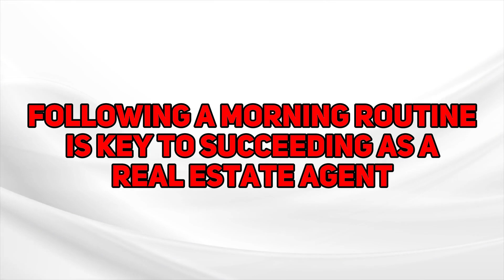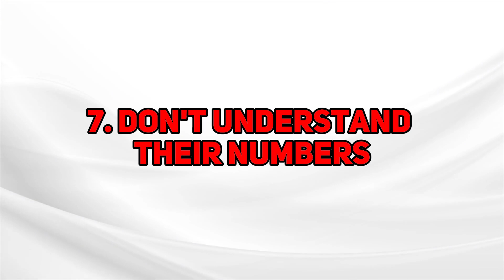8 Reasons Why Real Estate Agents Fail and How to Succeed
As a Real Estate Agent for 19 years, I've seen Agents both succeed and fail in this industry. Let's talk about why Real Estate Agents fail and how to succeed.

Agents can fail for a number of reasons, from waiting for repeat business to lacking plans, accountability, and structure in their business. I'm giving you my top 8 reasons for failure, and tips for how to succeed in those areas.

00:00 – Introduction
00:30 – Reason #1: Relying on Repeat and Referral Business
01:48 – Reason #2: Lack of Consistency in Business Generation
03:10 – Reason #3: Not Qualifying Leads
05:06 – Reason #4: Working with Unqualified Appointments
06:03 – Reason #5: Taking Overpriced Listings
07:59 – Reason #6: Spending Time on the Wrong Activities
09:51 – Reason #7: Not Understanding Their Numbers
12:15 – Reason #8: No Plan, Accountability, or Structure
16:30 – Recap and Closing Thoughts